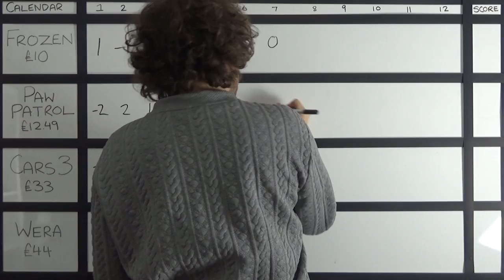Advent Calendar League 2017 Day 7 | Ashens & Nerdcubed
It's only the 7th and I'm already sick to death of bloody Fairytale of New York.